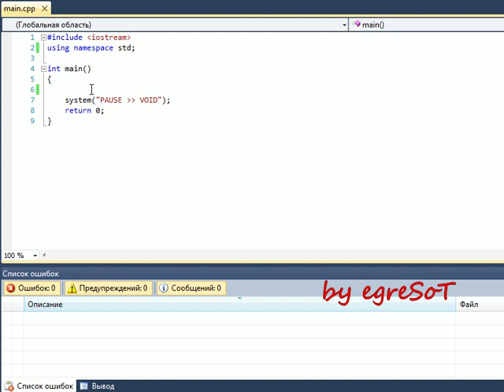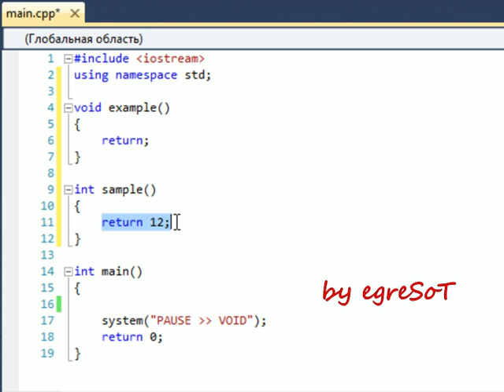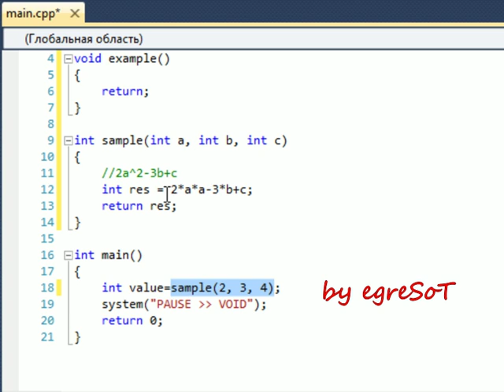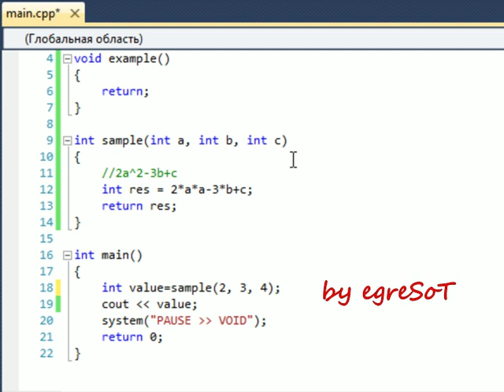Обучение C++. Урок 16. Функции. Основы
Начинаем разговор о функциях, о важном элементе C++